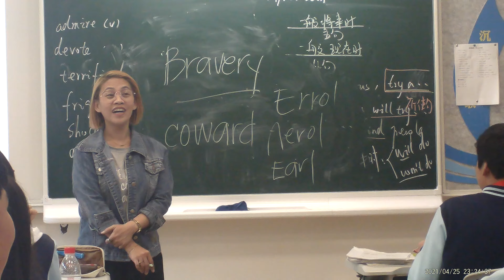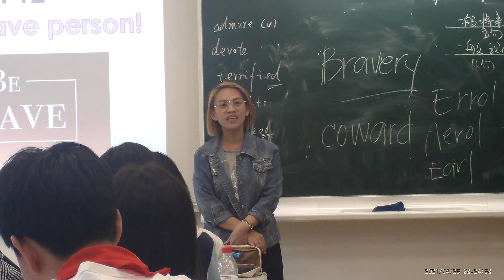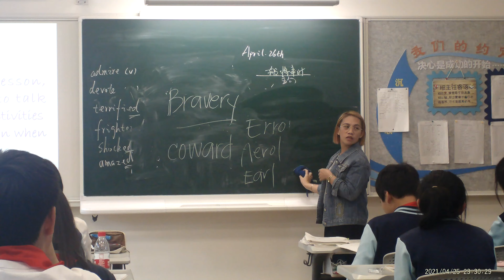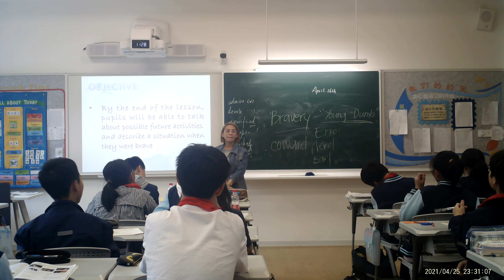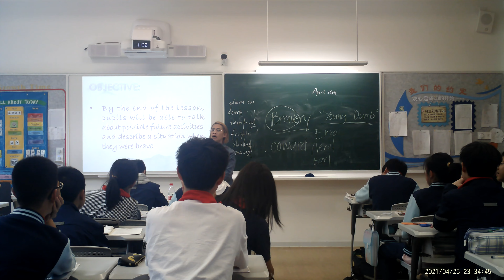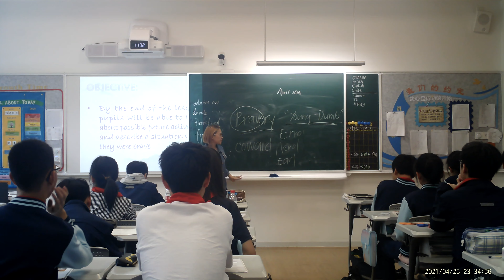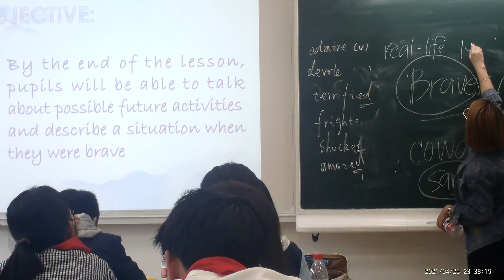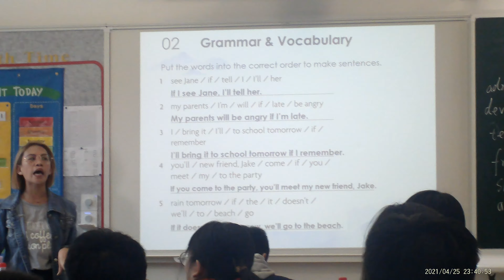English In Mind - Unit 12 BRAVERY (Spoken English)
"THERE IS A VERY FINE LINE BETWEEN BRAVERY AND STUPIDITY"

Are you familiar with the song "Young DUMB?"

I was laughing out loud while I was reviewing this video recording in one of my classes in Grade 7. They surely misunderstood what bravery is. Check out and listen to the students on what they have to say and tell when they think they were being brave.

LEARNING SHOULDN'T BE HINDERED BY ANY CIRCUMSTANCES.

This is a free lesson for Grade 1 studying and using Cambridge  Global English 1. This lesson was done and delivered to my Chinese studentS when the pandemic broke out and everyone was forced to stay home.

Pardon the voice pitch and pacing - this was made for 1st graders in CHINA  :D

Salute to all teachers out there.
May God bless you and keep you always.